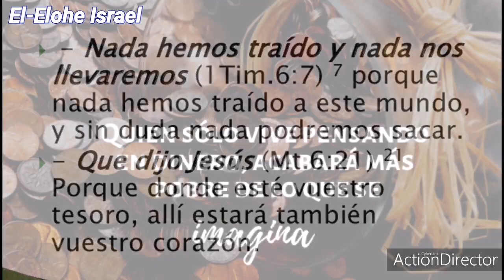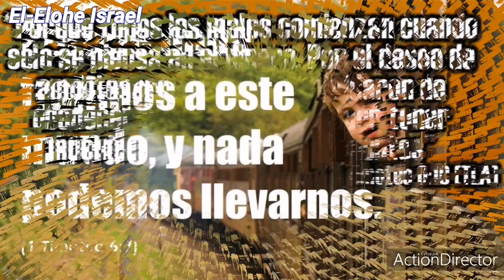Reflexión sobre el amor al dinero.